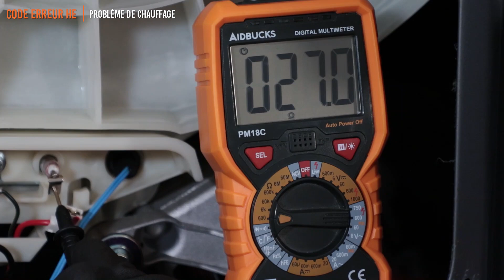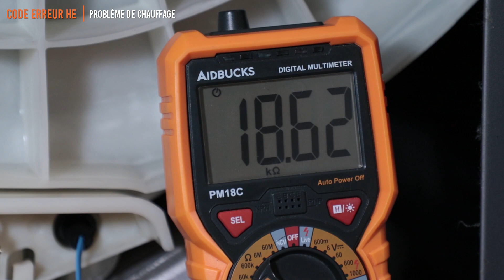Explications et solution de tous les codes erreurs d’un lave linge SAMSUNG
Ce tuto vous explique comment réparer un lave-linge SAMSUNG qui affiche un code erreur !

Nous expliquons les raisons des principaux codes erreurs qui peuvent apparaître sur votre lave-linge SAMSUNG. Il est parfois difficile d’en trouver la signification surtout si on a égaré la notice de l’appareil, nous vous montrons comment résoudre chaque code erreur en vidéo !

Au sommaire de ce tuto :
0:00 Mesures de sécurité et symptômes
00:44 Code erreur dE
01:14 Code erreur UE
01:42 Code erreur 3E
02:00 Code erreur 4E
02:17 Code erreur 5E
02:36 Code erreur HE
05:52 Code erreur OE

Pour avoir la liste de tous les codes pannes, c’est